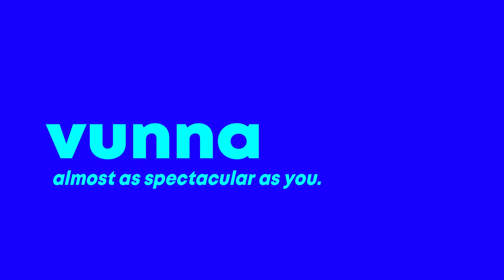Responding to the dislikes:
Again, we're sorry.